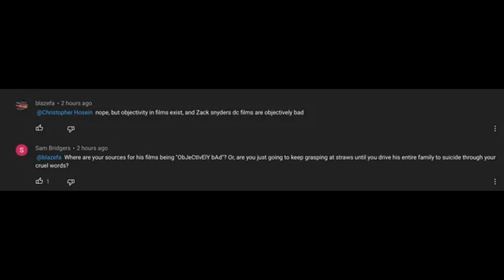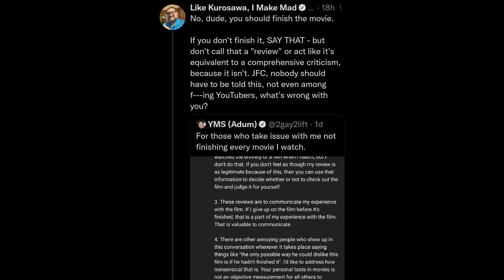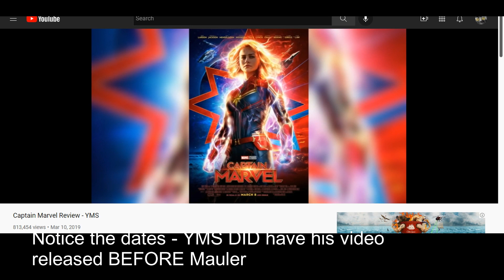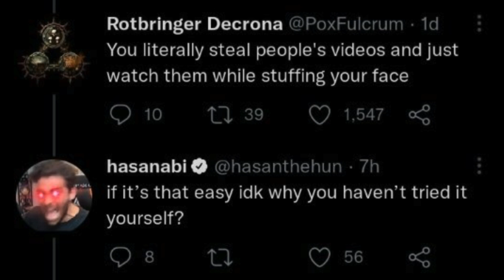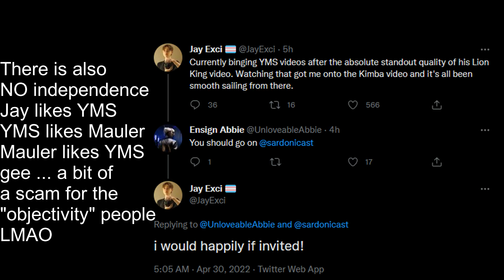Mauler Caught STEALING From Yourmoviesucks - Case of Captain Marvel-ous THEFT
Mauler likes to "borrow" content is now stealing people's IDEAS too? Who is worse? Who is more dumb or less ethical? Yourmoviesucks versus Mauler on "plot holes" in Captain Marvel.